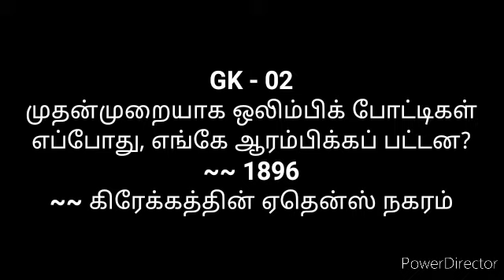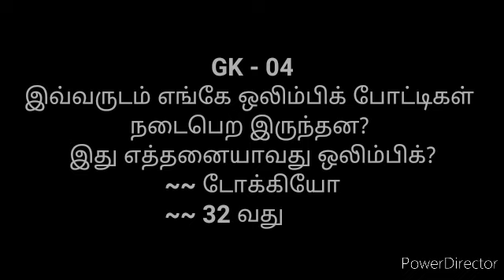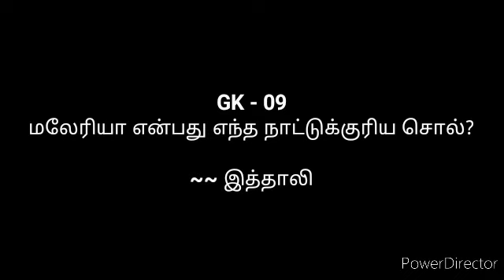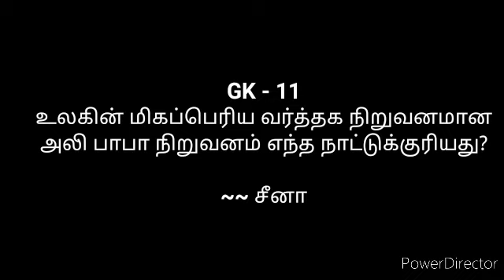GK A/L 02 | GCE A/L | AL | A/L General knowledge | IQ | க.பொ.த உயர் தரம் | பொதுச் சாதாரண பரீட்சை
You can watch our previous videos in this series.